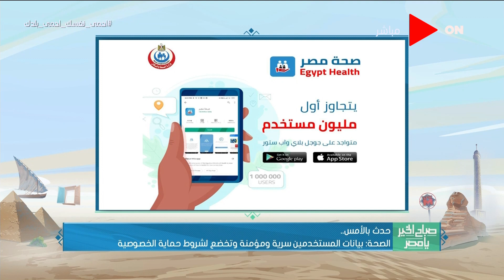صباح الخير يا مصر - الصحة: تطبيق "صحة مصر" يتجاوز مليون مستخدم منذ انطلاقه في أبريل الماضي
جزء من حلقة اليوم 1 يونيو 2020 من برنامج صباح_الخير_يا_مصر وفيها لقاء مع حسام كامل وحوار حول "مواقع التواصل الإجتماعي ودورها في نشر الشائعات، ولقاء مع رجب محروس وحوار حول "التيسيرات الضريبية ودورها في دعم القطاعات الأقتصادية في مواجهة كورونا، و د. عادل بشارة يوضح التصرف الصحيح للأشخاص عند حدوث ماس كهربائي بالمنزل.